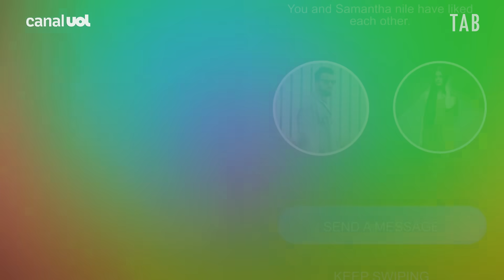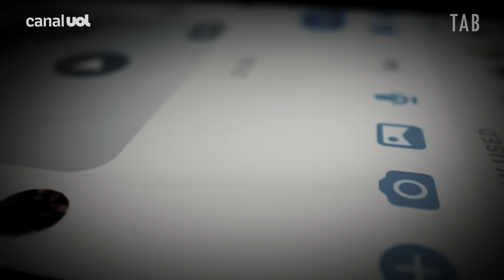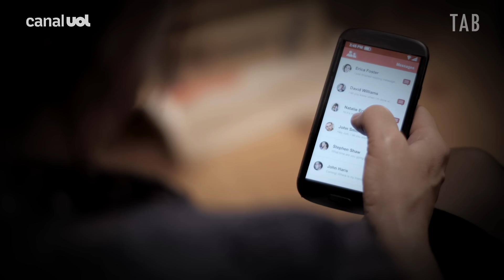Tinder: 96% dos sequestros em São Paulo são por aplicativo de namoro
Dos 51 casos de sequestro na maior cidade do país em 2023, 49 foram por meio de aplicativos de namoro –isso representa 96%. Na maioria das vezes o app usado é o Tinder, mas também há registros de sequestro via Inner Circle e Happn. Os dados são da Divisão Antissequestro de São Paulo e confirmados pela Secretaria de Segurança Pública. 100% das vítimas no ano passado eram homens.